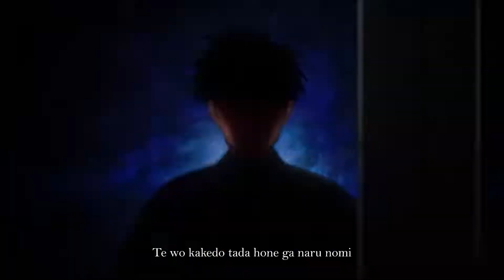【AMV/GMV】Project 17 - Clattanoia // OxT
Song: Clattanoia by OxT